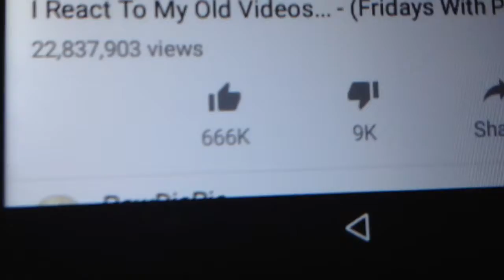Pewdiepie is the devil CONFIRMED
I'm sorry I had to show this